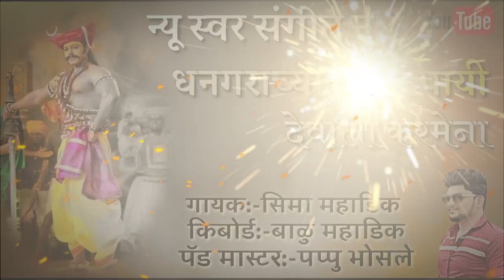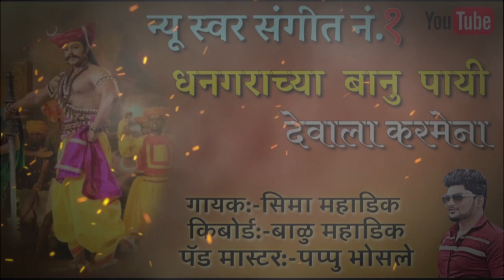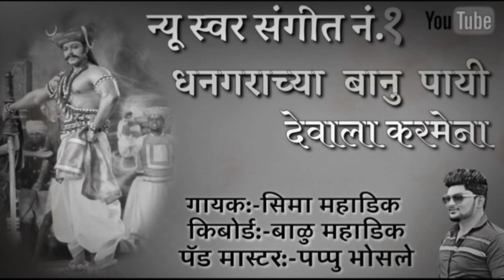न्यू स्वरसंगीत धनगराच्या बानू बाई देवाला करमेना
न्यु स्वरसंगीत
गणपती स्पेशल
क्षणभर मल्हारीला
banjo song
न्यू स्वरसंगीत बेंजो कर्जत
new swarsangit banjo karjat
बेंजो गाणी
सुपरहिट डिस्को सॉंग
new सॉंग
सुपरहिट गवळण
पॅड मिक्स गाणे
@Dj Sagar Sp Remix
स्वरसंगीत स्पेशल
धनगराच्या बानु बाई देवाला

🎷न्यू स्वरसंगीत बेंजो🎷

🎤सिंगर:-  संगीता भोसले

🥁पॅड:- पप्पू भोसले

🎹ऑर्गन:- महेश पवार

❤️❤️❤️अशा प्रकारचे नवीन गाणे ऐकण्यासाठी आमच्या चॅनलला सबस्क्राईब करा शेअर करा कमेंट करायला विसरू नका मित्रांनो धन्यवाद❤️❤️❤️🙏🙏🙏🙏🙏🙏🙏🙏🙏🙏🙏🙏🙏🔥🔥 🔥🔥🔥🎷🎷🎷🎤🎤🎤🎼🎼🎼🎼

कृपया लक्ष द्या. हे चैनल कोणत्याही गैरवापरासाठी तयार केलेले नाही जर मी आपले एक गाणे अपलोड केले असेल आणि आपण ते काढू इच्छित असाल तर येथे काहीही करण्यापूर्वी आमच्याशी थेट संपर्क साधा आपले गाणे हटवले जाईल Whatapps No: 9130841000. ई-मेल (किंवा युट्युब खाजगी संदेशन प्रणालीद्वारे माझ्याशी संपर्क साधा. धन्यवाद.